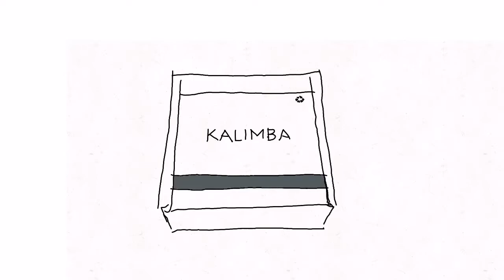Lovesick Girls | BlackPink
Change the video settings to 720p60
For better image quality

Be part of BlackSmith kalimba